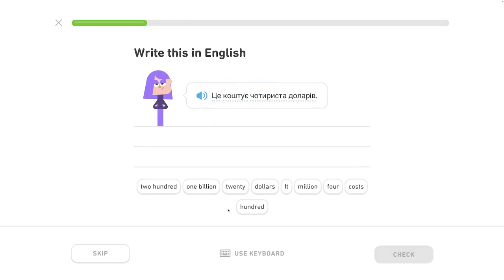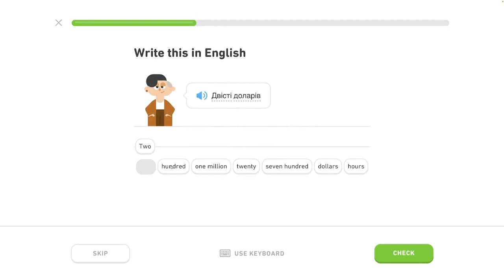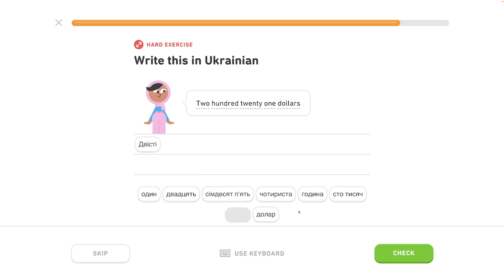🇺🇦 Celok 5 - Popíš koníčky, hovor o práci - Vytváraj veľké čísla - 5/8 - Ukrajinsky s Yetim